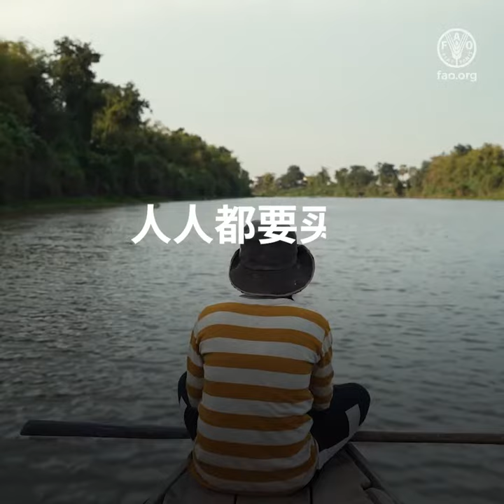核算粮食真实成本促进农业粮食体系转型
粮食养育了人类

餐饮促进了交流

从农田到餐桌，农业创造了就业，塑造了土地形态和文明

但农业粮食体系却带来巨大的隐性成本

影响到我们的环境...

我们的健康...

我们的社会

粮农组织的报告揭示了这些隐性成本

我们的粮食生产、运输、加工和消费

每年要产生10万亿美元的隐性成本

几乎相当于全球GDP的10％

人人都要买单

但负担并不均衡

如果要解决贫困和不平等问题

确保人人获得健康成长所需健康膳食

如果要逆转气候变化，并最终

设计更具韧性、更可持续的农业粮食体系

我们需要更好地计算这些隐性成本

只有这样，我们才能采取行动，解决问题

走向更可持续、更有韧性、更包容的未来